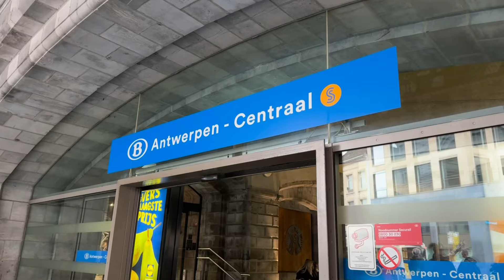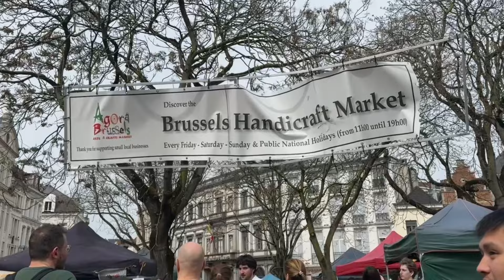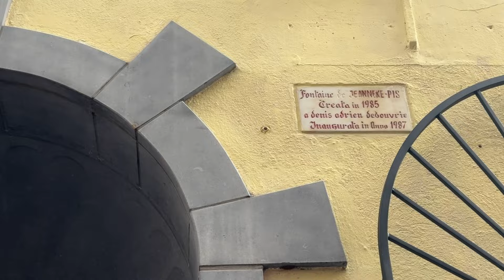a weekend in belgium 🇧🇪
Spent a weekend in Antwerp and Brussels.

Musician: AI Music

Musician: EnjoyMusic

Musician: Rook1e

Musician: DaFox